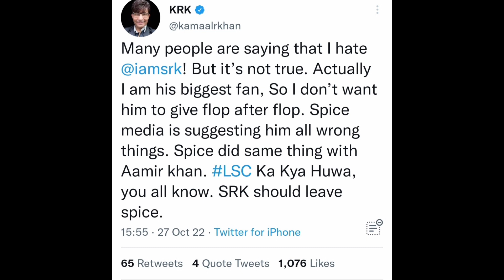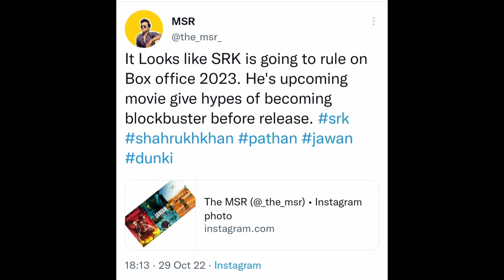Pathan Ke Hater Aur Supporters Me Twitter War 😳😱 | Pathan Teaser | Srk News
Srk
Srk news
Shahrukh khan
Srk Reaction
Pathan
Pathan trailer
Pathan teaser
Pathan movie news
Pathan Teaser Reaction
srk movie update
Srk Birthday Special
Srk News
Pathan Update